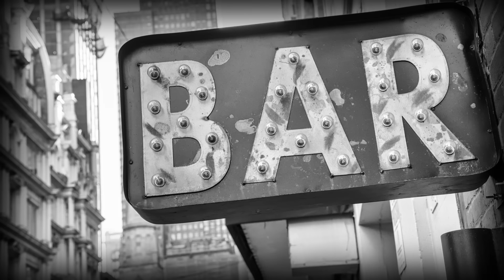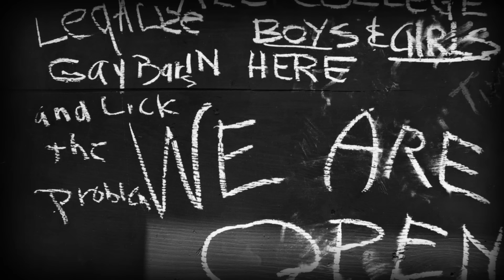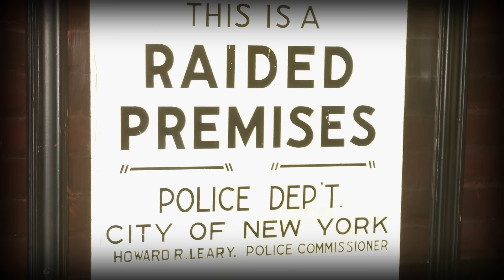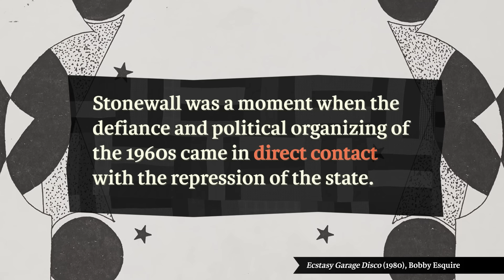Marsha P. Johnson and the Stonewall Rebellion: Crash Course Black American History #41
Today we’re learning about Marsha P. Johnson and the Stonewall rebellion. Serving as a pivotal moment in the modern Gay Rights Movement, Stonewall began on June 28th, 1969, and lasted six days in New York City’s Greenwich Village. And even though the rebellion lasted less than a week, the reverberations lasted for generations. Out of Stonewall emerged the establishment of one of the first gay pride parades, increased activism and organizing on behalf of gay people, and greater attention paid to the rights and needs of LGBTQ+ communities.

David Carter, Stonewall: The Riots That Sparked the Gay Revolution (New York: St. Martin’s, 2004).
Martin Duberman, Stonewall: The Definitive Story of the LGBTQ Rights Uprising that Changed America (New York City: Plume, 2019).